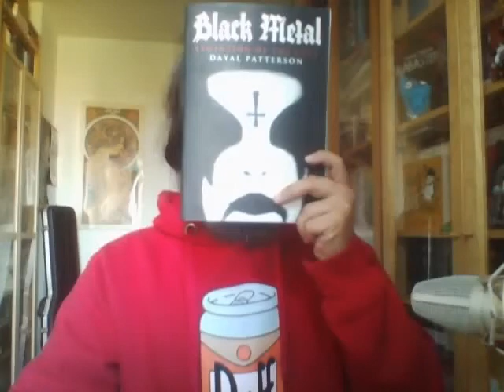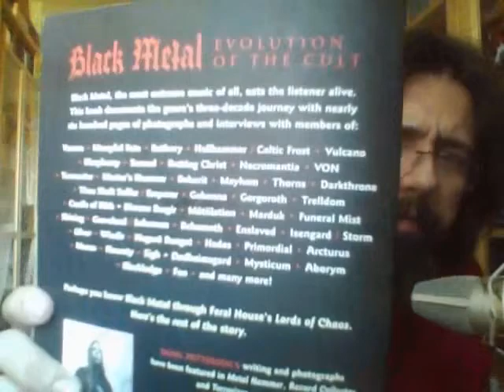Cisne Negro - (8) 'Black Metal: Evolution of the Cult', de Dayal Patterson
Reseña del libro  'Black Metal: Evolution of the Cult', de Dayal Patterson, una historia sobre la evolución de este estilo de metal extremo.